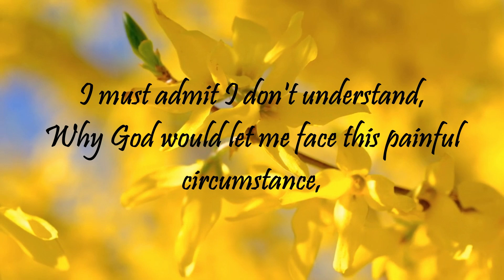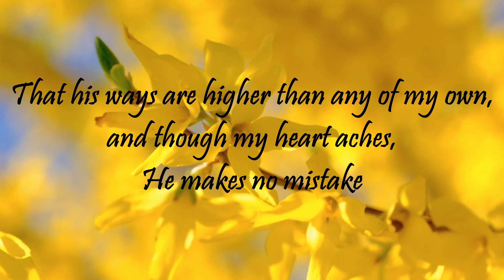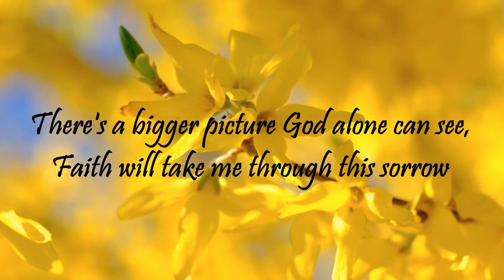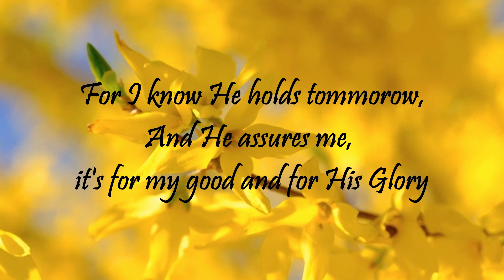For My Good and For His Glory | SSA